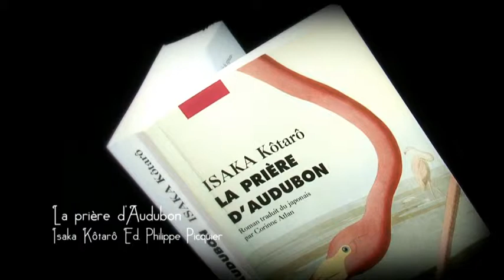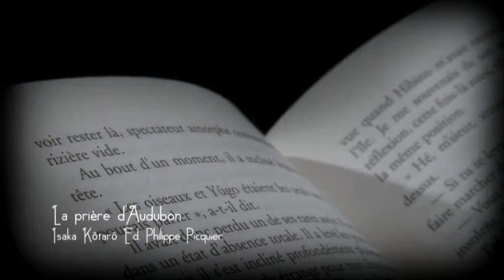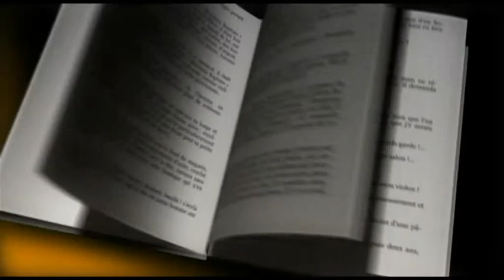marque-page-2011-04-07.flv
Payot - Marque Page - Kotaro Isaka - La prière d'Audubon